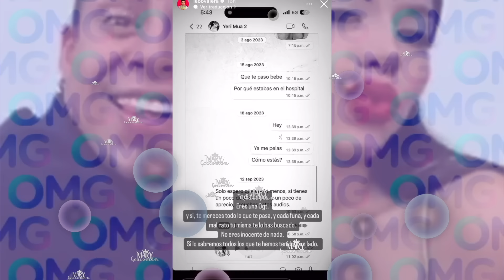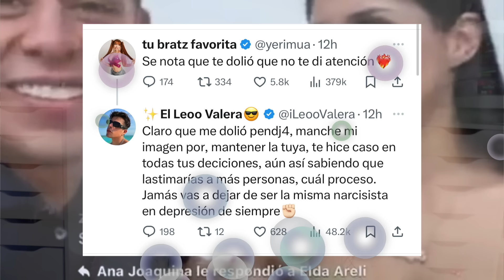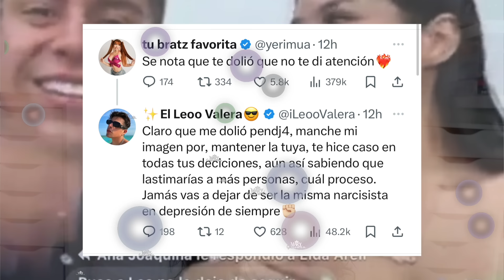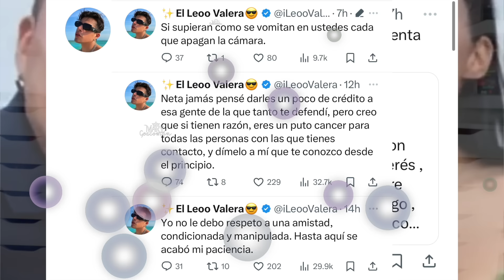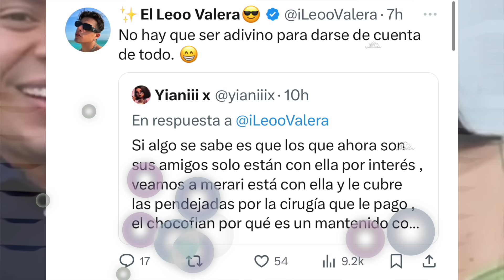YERI MUA GHOSTEA A LEO VALERA Y ESTE EXPLOTA CONTRA ELLA: ERES UNA NARCISISTA!!